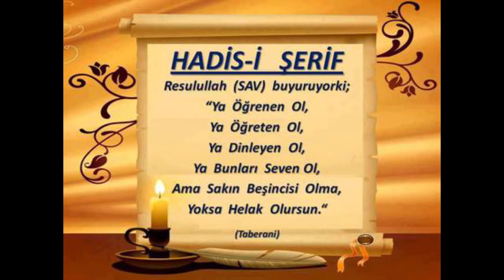44) Abdulhakim-Abdulgafur - Nahiv Dersleri - Seyda Molla Selahaddin Atalay - Huzur Medreseleri